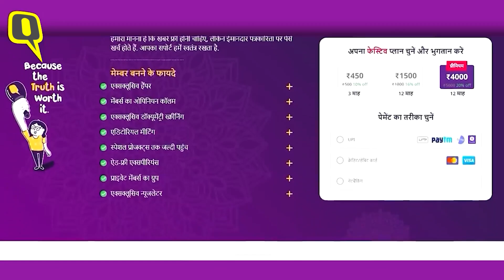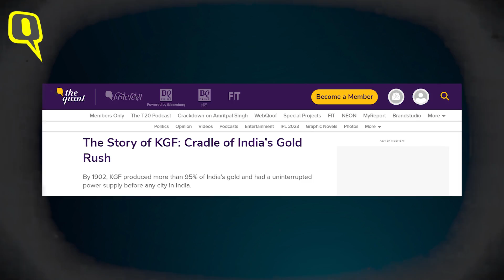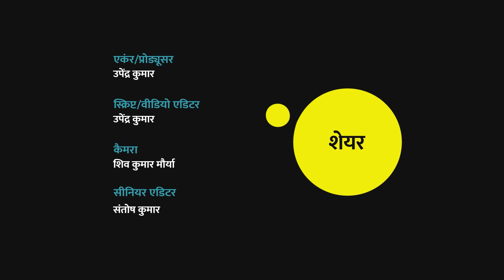Karnataka Election: क्या है कोलार गोल्ड फील्ड की कहानी, जिसपर KGF फिल्म बनी है। SIYASAT। Quint Hindi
KGF Karnataka: सियासत के 34वें एपिसोड में बात कर्नाटक के केजीफ यानी की कोलार गोल्ड फिल्ड की. यहां की मिट्टी सोना उगलती थी. जब अंग्रेजों को ये बात पता चली तो यहां इतना विकास  हुआ की ये जगह मिनी इंग्लैंड कहलाने लगा. लेकिन आज ये जगह खंडहर हो चुकी है. अतीत की किताब से आज हम इसी केजीफ की कहानी ले कर आए हैं. कैसे केजीफ इस सोने की खदान से लोग भागने लगे? कैसे यहां सोना खत्म होने लगा? क्यों आज ये जगह किसी खंडहर से कम नहीं लगती है.

KGF Karnataka: In the 34th episode of Siasat, we talked about KGF i.e. Kolar Gold Fields of Karnataka.  The soil here used to spew gold.  When the British came to know about this, so much development took place here that this place came to be known as Mini England.  But today this place is in ruins.  Today we have brought the story of this KJF from the book of the past.  How did people start running away from this KZF gold mine?  How did gold start running out here?  Why today this place looks no less than a ruin.